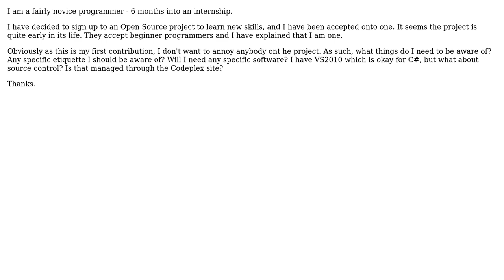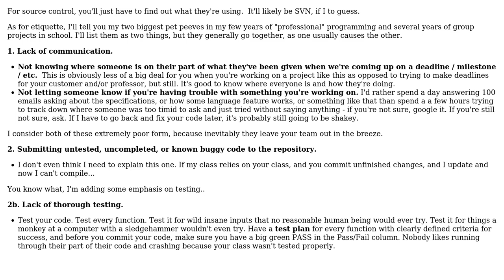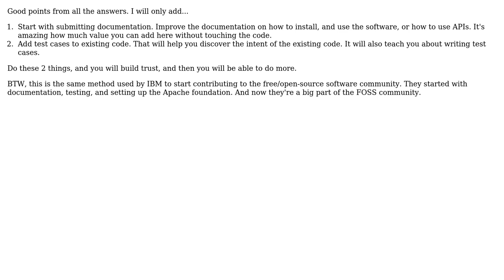Software Engineering: Open Source - First Project (2 Solutions!!)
Software Engineering: Open Source - First Project

With thanks & praise to God, and with thanks to the many people who have made this project possible! | Content (except music & images) licensed under CC BY-SA | Music | Images & others | With thanks to user trycatch user Jay Godse user Darren Young and the Stack Exchange Network Trademarks are property of their respective owners. You are responsible for your own actions.